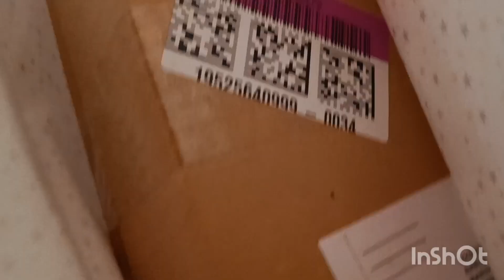പിറന്നാൾ ദിനത്തിൽ വന്ന ആ അജ്ഞാത സമ്മാനം ആരയച്ചു????എന്തായിരിക്കും???